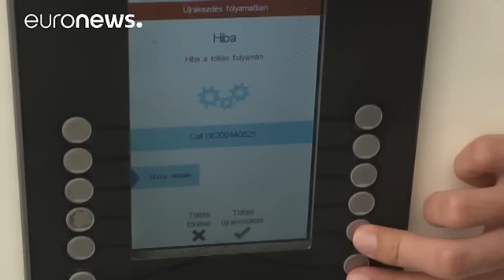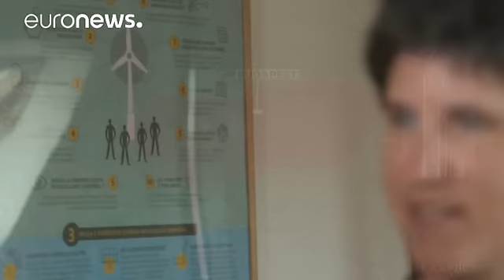Венгрия делает ставку на электрокары - economy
Венгрия, как и другие европейские страны, развивает "зеленые технологии". Министерство экономики пообещало субсидии тем, кто приобретает электрические автомобили.

Государство компенсирует 21% стоимости электрокара, но его цена не должна превышать 15 млн форинтов - это 48 тысяч евро. Цель - к 2020 году вывести на венгерские дороги 50 тысяч экологически чистых машин.

Иштван Лепшени, замминистра по экономическому развитию:

"Мы ждем от этого проекта роста популярности электромобилей - то есть,…